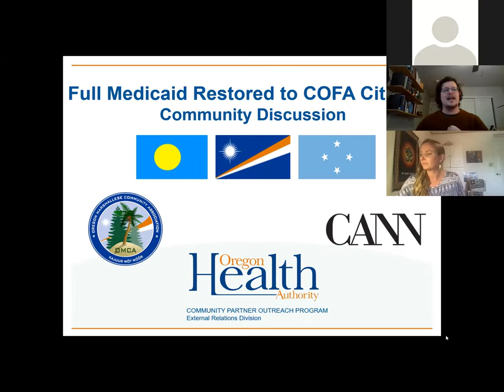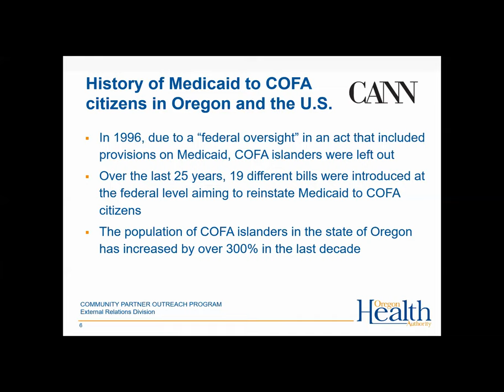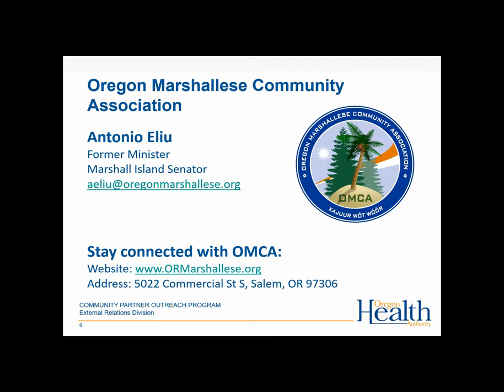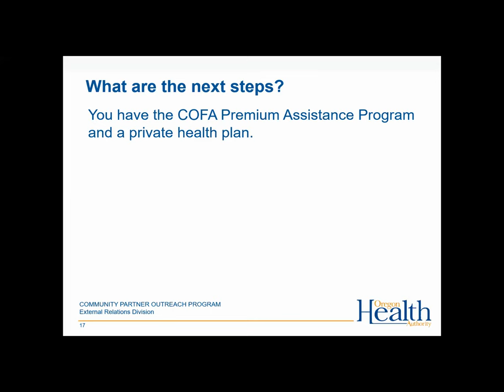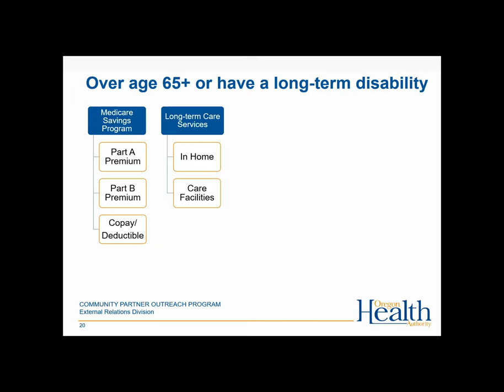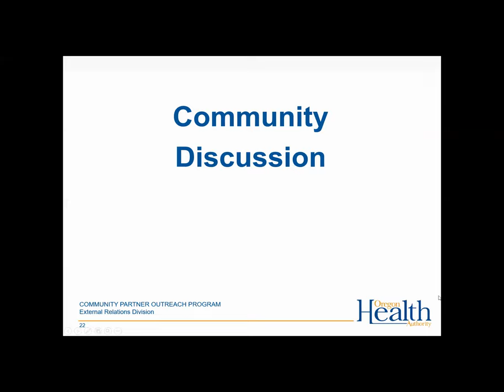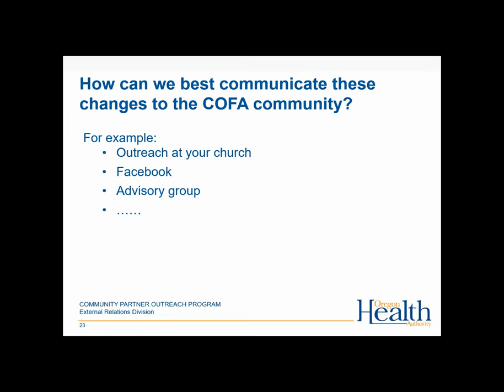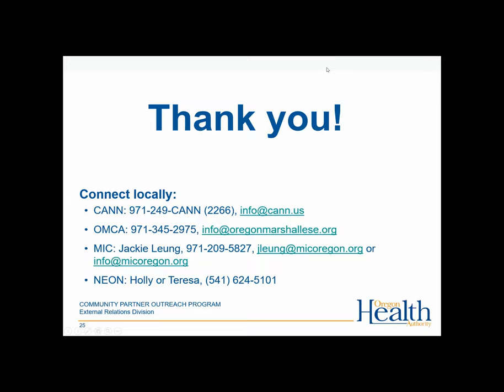Full Medicaid Restored to COFA Citizens - Community Discussion: Feb 18, 2021